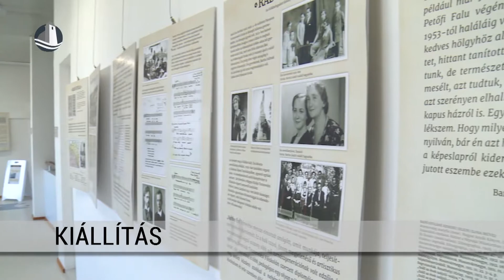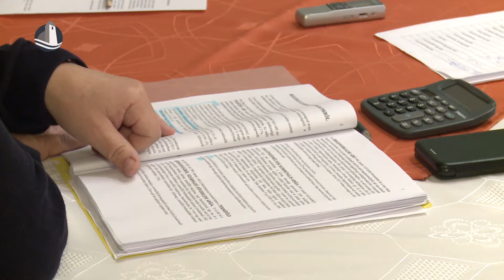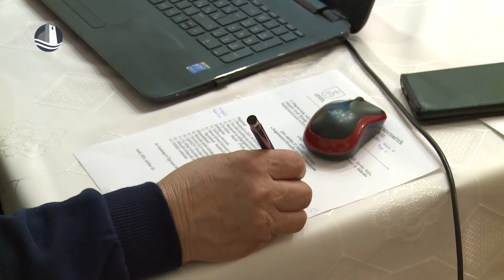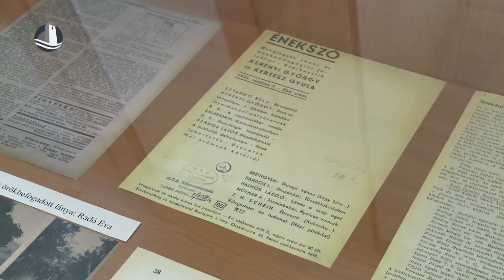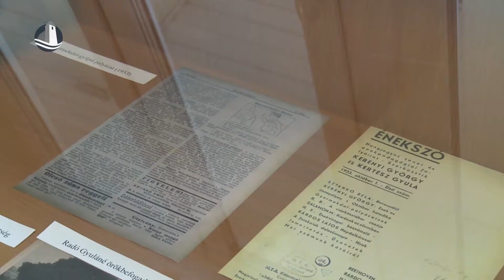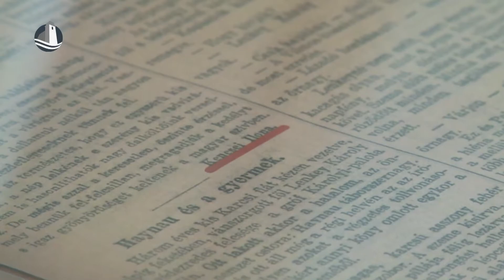Híradó (2021.11.02.)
Jótékonysági horgászverseny | Levéli testületi ülés | Könyvtár kiállítás | Zöld Busz járatok | Motherson Mosonmagyaróvár - Siófok KC